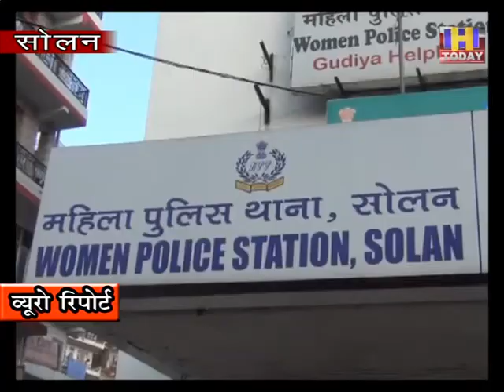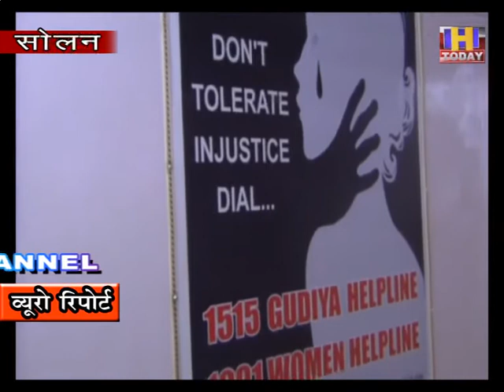27 oct 2 सोलन महिला थाना महिलाओं के लिए बना वरदान , अब तक 550 महिलाओं की शिकायतें की जा चुकी दर्ज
सोलन महिला थाना शहर की महिलाओं और युवतियों के लिए वरदान साबित हो रहा है | महिलाएं जो पहले पुलिस थाना जाने में संकोच करती थी वह अब बेख़ौफ़ हो कर महिला पुलिस थाना जा कर अपनी शिकायत दर्ज करवा रही है | महिला थाना अधिकारी भी उनकी समस्याओं को तुरंत हल करने का प्रयास करते है यही वजह है कि महिला थाने पर महिलाओं का विश्वास लगातार बढ़ता जा रहा है और वह अपने दिल की बात दिलखोल कर महिला अधिकारी के समक्ष रख सकती है | यह जानकारी महिला थाना में तैनात इंस्पेक्टर सुनीता वर्मा ने मीडिया को दी